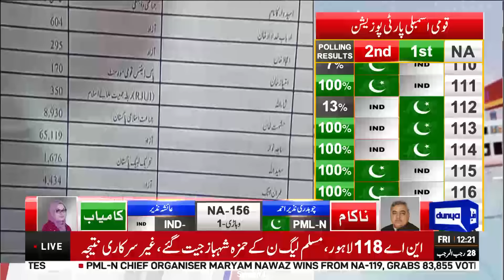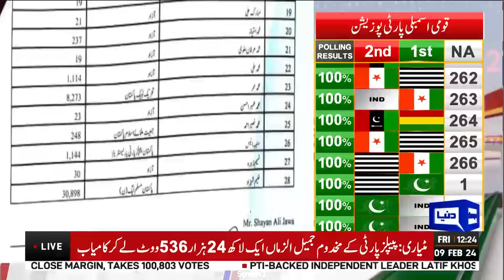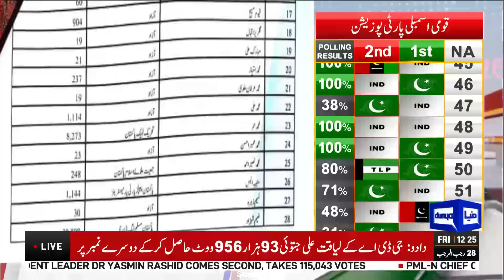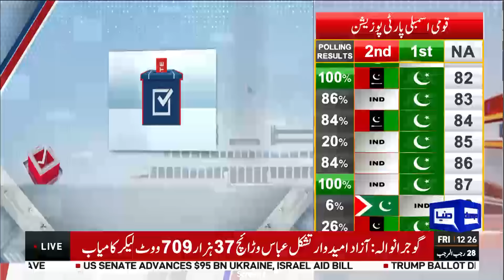Election 2024 Update | Election in Pakistan | Final Result | Big News | Dunya News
Election 2024 Update | NA 54 | Election in Pakistan | Big News  | Dunya News